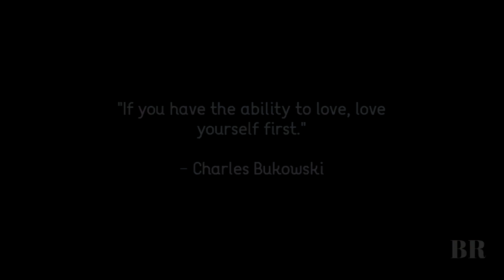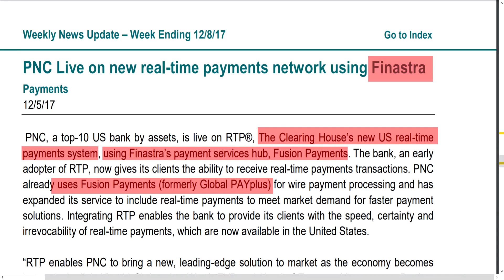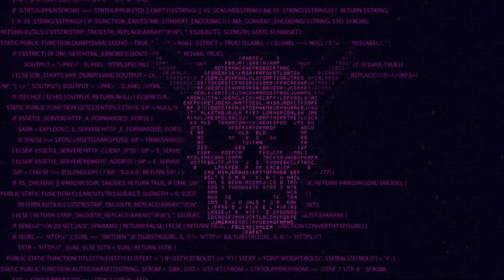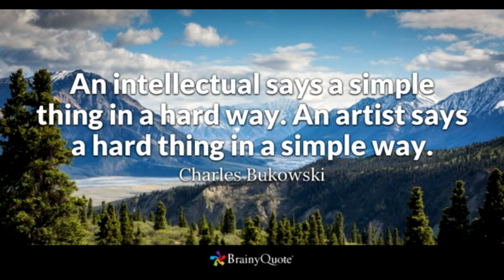Earth Shattering Crypto - Investment of a lifetime Agustin Carstens Brian Brooks BIS OCC XRP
License information is under "hong kong fintech"

Brian Brooks is telling you that the world is changing. He used the term tectonic, a tectonic shift is when the earth's plates move. He compared crypto assets to the plates of the earth shifting. That big banks are being broken up that the monopolies banks are slowly eroding. Repackaging and bundling all of the services that tier one banks have. Fintechs are able to efficiently replace the services that they offer. More than a quarter of institutional investors hold crypto assets in their portfolio. As debt maxes out and uncertainty rises in the global economy this number will continue to rise. The 1/4 of institutional investors will continue to add.
Debts and Ious are being reset to tokens.  The system is going to transform everything of value into tokens.  The tokenization of everything.  This network of tokenized assets that will live on the internet is the internet of value.  "we want to move money the way information moves today"    This paradigm shift is going to be tectonic it's going to be a new era.

Hes talking about the fed now service.  real time payments are not behind.  The clearing house is owned by a consortium of banks and works in parallel to the fed It offers a real time payments platform .  When push comes to shove and we need to compete quote our international competitiveness can wait"  the private sector is ready with the clearing houses RTP platform.  As a side note the clearing house's software is a finastra product and finastra is a ripplent partner that gives their customers the option to settle with on demand liquidity.

Agustin just told you the central banks are here.  The central banks have allowed this technology to progress.  Every time you hear about a proof of concept or a bank utilizing blockchain they need approval from the central bank.  He said just because they haven't made a splash like btc or  libra meaning they're working on it behind closed doors.  This is happening its just not out in the open.

Open An IRA With iTrustCapital.com To Grow Your Crypto Tax Free
Code: DARREN

Download Brave Browser and earn BAT tokens while you browse the web.  Also no more ads

Hotbit refferal link buy low market cap coins like LIT, XOR,

Probit Refferal link buy low marketcap coins like VXV

Binance Refferal link you can buy AGI PERL NEBL

Fintech have the ability to offer services some of the largest money center banks on the planet offer for a fraction of the costs.  The big banks are either going to adopt this technology or be replaced.  They can slow it but its happening and the proof is all around us.

Interest rates are at near zero.  Blockchain has the ability to lower mortgages by 1 or 2 percentage points.  This means that technology can breathe life into the housing market when they offer this at scale. The reaction to a crisis is this tech.

Tokenizatation of real value on a network.  The network has the ability to atomically swap assets and the fiat on that network are CBDCs.  Listen to Agustin Praising fiat currency.  throughout history all fiat has gone to zero.  CBDC is a way for them to switch from IOUS to credit and extend the lifespan.   Even with extending its near its end.

They keep foreshadowing a cyber crisis.  This is code for a cyber crisis is coming.  The reckless monetary policy and fiscal policy is coming to an end.  When they know its going to hit the fan they're simply going to shut down the system and blame it on a group of Cyber criminals.

They're never going to be accountable.  The issues will never be addressed.  They're just going to have scapegoats and then they will move to a new system.

Michael Chertoff, Klaus Schwab, and now Agustin Carstens speak about attacks on the energy grid.  When the lights go out I will know what happened.  The new system will be on the other side.